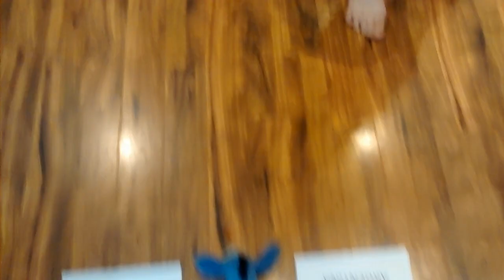บูลดอก "ตาต้า" ทายผลบอลโลก นัดชิงชนะเลิศ อาร์เจนติน่า กับ เยอรมัน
ที่เมืองไทยมีความเผือกทายผลบอลโลก ที่แคนาดามีบูลดอกเผือกทายผลบอลโลก นัดชิงชนะเลิศ ระหว่า อาร์เจนติน่า กับเยอรมัน

ลองดูซิว่าผลจะออกมาเหมือนกันหรือไม่